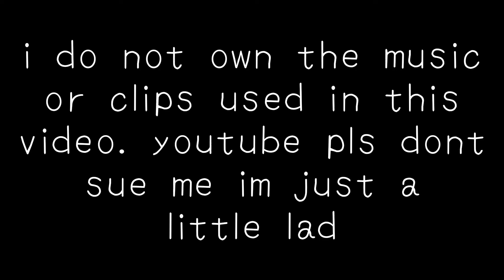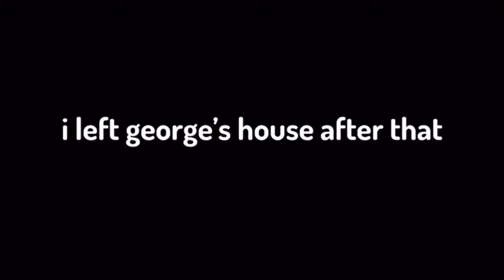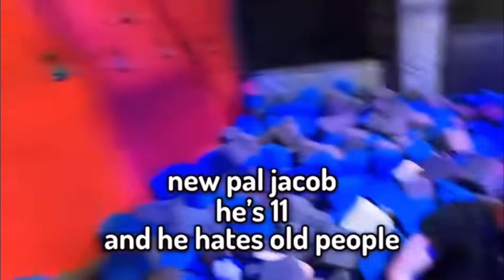Hard Times ( Tom Simons MV )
TYSM FOR 100 SUBS!!! yall mean so much to me. i made this lil video inspired by frubeaims' "if tom simons was a nickelodeon show" and i could not choose wether to use this song or 'the middle' by jimmy eat world. i ended up choosing this one cause it is more upbeat and i like it more. i really enjoyed making it so let me know if you want me to make any more with specific mcyts / songs!!